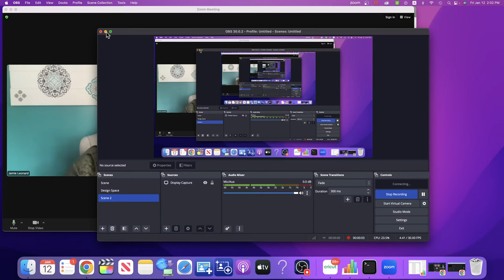New Image sets in Design Space with Alex & Holly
Happy Friday crafty friends!  Come chat with Alex and Holly as we look through Design Space to see what is new this week.

See what's on sale this week @ Cricut.

Dreambox SAVE $200 with our code HAPPY

The NEW Cricut Venture is here!!

The Maker 3 ! Check it out
The Venture is the newest, largest, and quickest of the cutting machines.